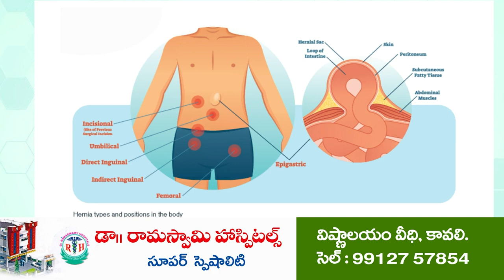పోలీస్‌స్టేష‌న్ ఎదుట గిరిజ‌నుల నిర‌స‌న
వెలుగోనులో గిరిజ‌నుల నిమ్మ‌చెట్లు ధ్వంసం స‌రికాదు
నింధితుల‌పై ఎస్సీఎస్టీకేసులు న‌మోదు  చేయాలి
రాపూరులో ఆందోళ‌న ఉదృతం చేసిన యానాదుల సంక్షేమ సంఘం